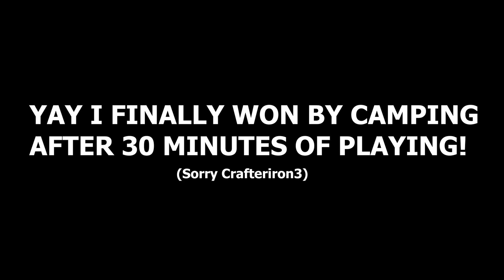I Suck at Hive and CubeCraft SkyWars (Minecraft Bedrock Edition)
{43,359}